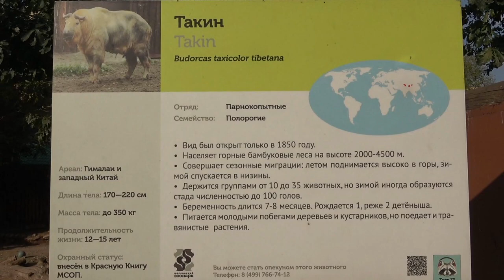Такин Московский зоопарк Takin Moscow Zoo 羚牛 莫斯科動物園 모스크바 동물원 타킨 ターキン モスクワ動物園 ziminvideo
Такин. Московский зоопарк.
Музыка Good mood - Александр Зимин.
Отряд: Парнокопытные. Семейство: Полорогие. Ареал: Гималаи и западный Китай. Длина тела: 170-220 см. Масса тела: до 350 кг. Продолжительность жизни: 12-15 лет. Вид был открыт только в 1850 году. Населяет бамбуковые леса на высоте 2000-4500 м. Совершает сезонные миграции: летом поднимается высоко в горы, зимой спускается в низины. Держится группами от 10 до 35 животных, но зимой иногда образуются стада численностью до 100 голов. Беременность длится 7-8 месяцев. Рождается 1, реже 2 детёныша. Питается молодыми побегами деревьев и кустарников, но поедает и травянистые растения.
Takin. Moscow Zoo.
Good mood music - Alexander Zimin.
Order: Artiodactyls. Family: Shallow. Range: Himalayas and western China. Body length: 170-220 cm. Body weight: up to 350 kg. Life expectancy: 12-15 years. The view was discovered only in 1850. It inhabits bamboo forests at an altitude of 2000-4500 m. It makes seasonal migrations: in the summer it rises high in the mountains, in winter it descends into the lowlands. It is kept in groups of 10 to 35 animals, but in winter herds of up to 100 animals are sometimes formed. Pregnancy lasts 7-8 months. 1 is born, less often 2 cubs. It feeds on young shoots of trees and shrubs, but also eats grassy plants.
羚牛。莫斯科動物園。
心情愉快的音樂-Alexander Zimin。
訂購：偶蹄動物。家庭：淺。範圍：喜馬拉雅山脈和中國西部。身體長度：170-220厘米體重：最大350公斤。預期壽命：12-15歲。該視圖僅在1850年才被發現。它居住在海拔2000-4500 m的竹林中，並進行季節性遷徙：夏季，它在山上高高上升，冬天，它下降到低地上。它以每組10到35只動物的形式飼養，但在冬季有時會形成多達100只動物的畜群。懷孕持續7-8個月。 1個出生，少見2個幼崽。它以樹木和灌木的幼枝為食，但也吃草類植物。